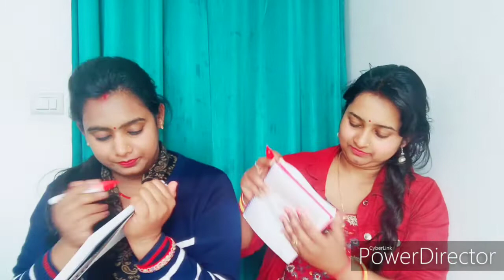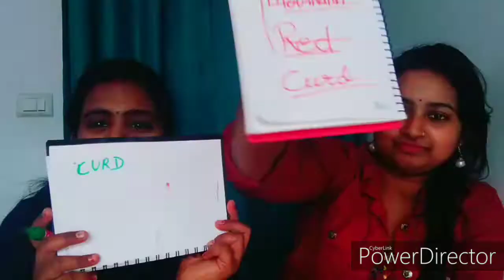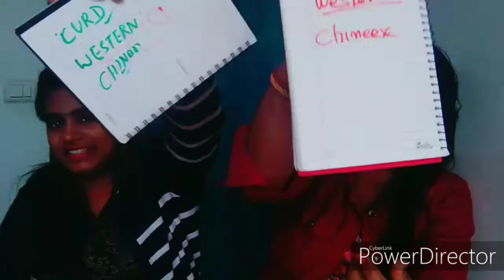Sister Vs Sister | How Well Do You Know Each Other | Bloopers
Copyright : all the content of this channel is made by channel owner ( Sagarika shrivastwa ) do not copy or use any content without permission

Bye-bye
Stay blessed